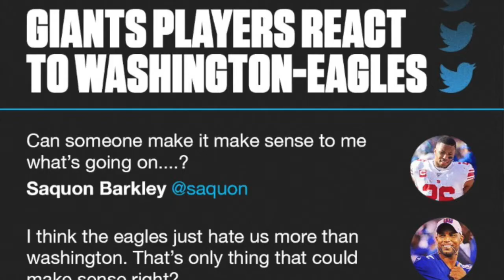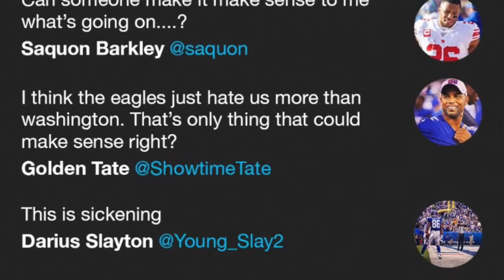Reaction to NY Giants - Eagles "Tank-Gate" War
Week 17 of the 2020 NFL season will be remembered for a rouge decision by Eagles coach Doug Pederson to remove Jalen Hurts from a 17-14 game against Washington, that many assume was an attempt to tank for a higher draft pick.

However a lot of fans and media in New York, including some Giants players thought Pederson's decision was a direct shot at the Giants. Giants head coach Joe Judge even lambasted Pederson for damaging the integrity of the sport.  I give you my thoughts to the crazy situation.